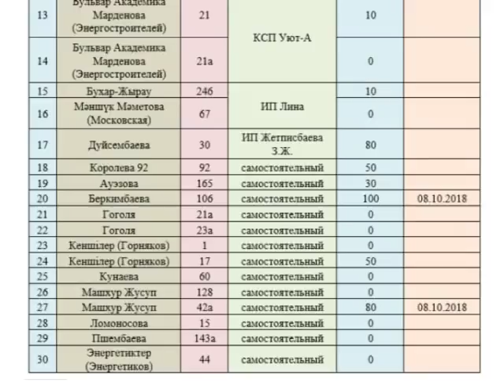Экибастуз Новости О проблемных вопросах отопительного сезона рассказали представители жил инспекци